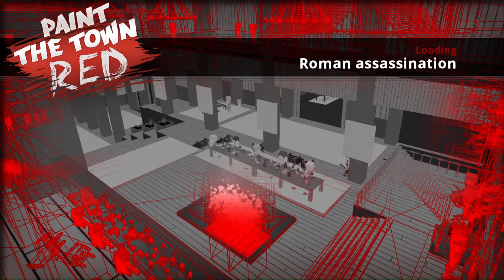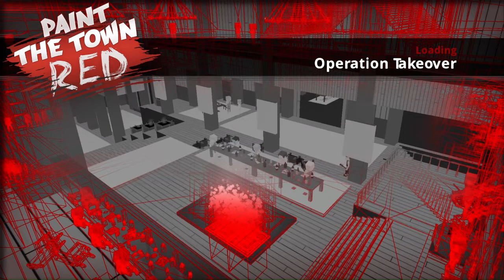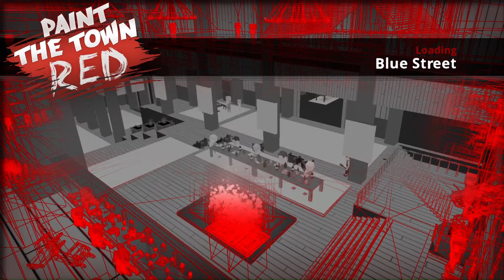Paint The Community Levels Red (Episode 13)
This Is Episode 13 Of: Paint The Community Levels Red (PTCLR)